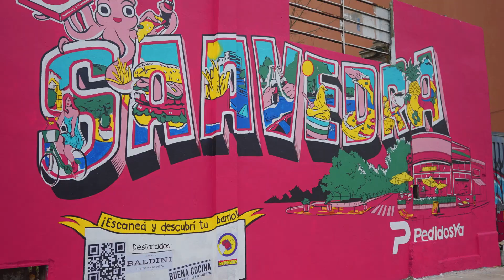Lanzallamas y PedidosYa homenajean a los barrios porteños